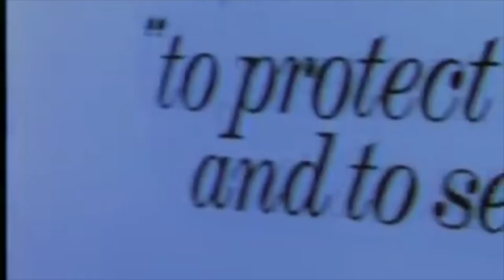straight from copmton